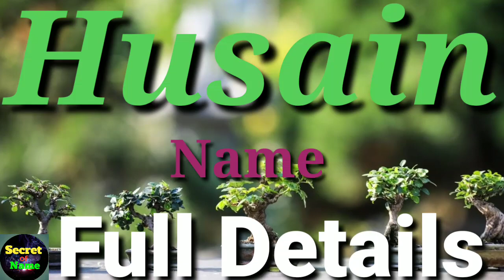Husain Name Meaning | Husain Name Full Details | Husain Naam Ki Rashi | The Secret of Name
Husain Name Full Details - Husain  Name Meaning -  Husain Naam Ka Arth -  Husain Naam Ki Rashi -  Name Status

Hi Friends
I'm Sahil.

Aaj Ki is Video Me Main Apko Bataon ga Ki Husain Naam Ke Kya Meaning Hote Hain , Aur Isse Related Sari Knowledge Jaise , Career , Nature , Live Life , And etc.

Topic Covered.

1. Husain Name Meaning
2. Husain Naam Ka Arth
3. Husain Name Meaning In Hindi
4. Husain Name Meaning In English
5. Husain Naam Ki Rashi
6. Husain Shabd Ka Arth
7. Husain Naam Ka Star
8. Husain Naam Ka Full Form
9. Husain Naam Ka Grah
10.  Husain Naam Ka Career
11.  Husain Career
12.  Husain Name Personality
13.  Husain Name Nature
14.  Husain Name Status

Thanks